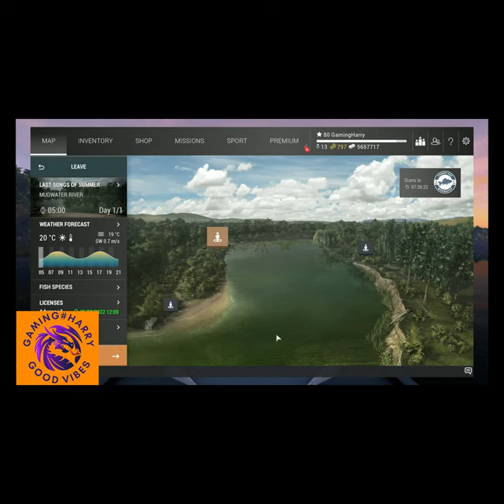Fishing Planet, Mudwater River, Common Shiner